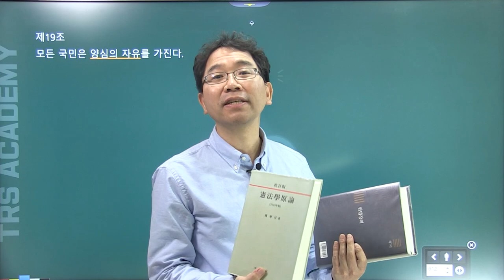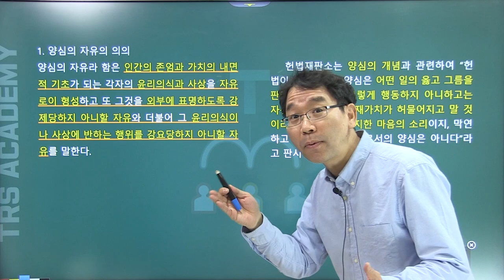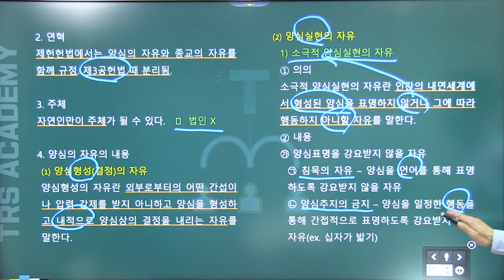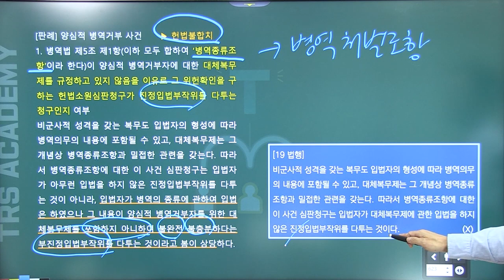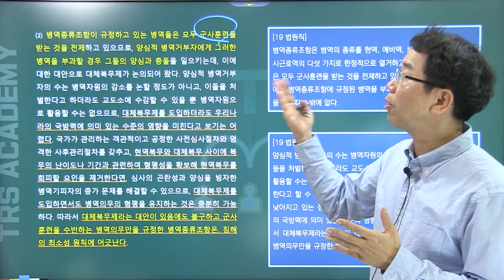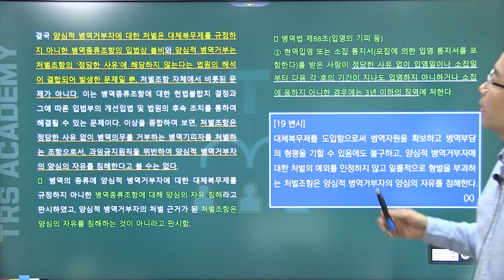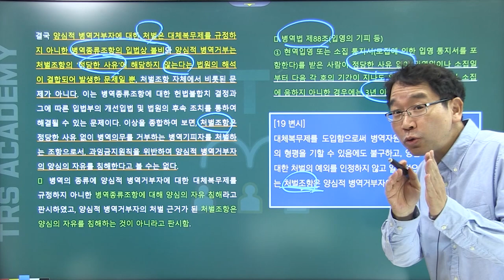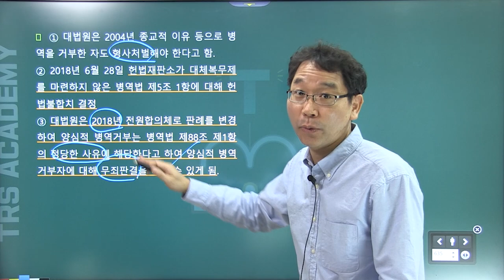배성중의 하루10분 헌법조문강의_ #19 헌법 제19조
19번째 강의 헌법 제19조 양심의 자유